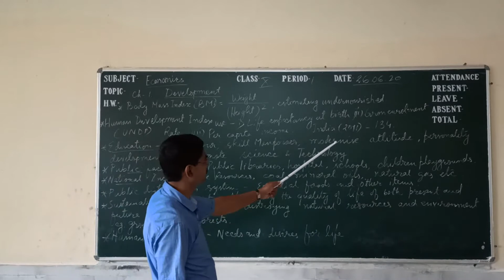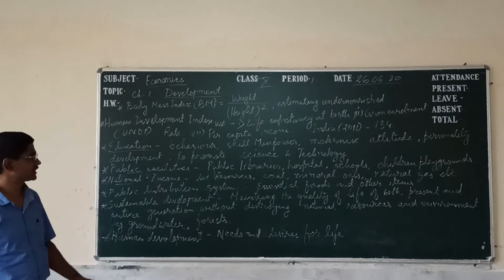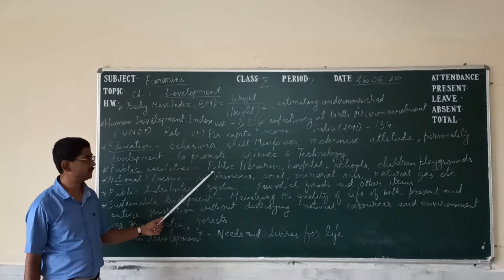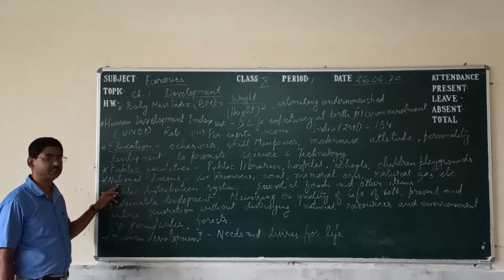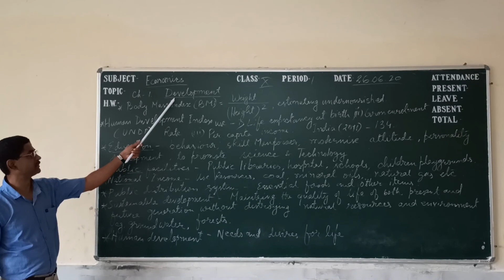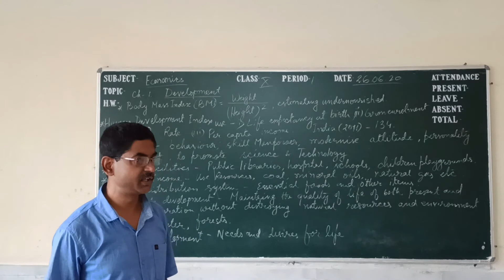CH 1 Development Class X Economics by Goutam Ganguly